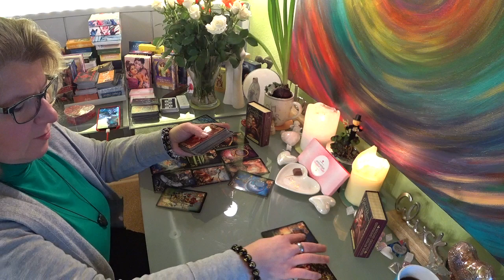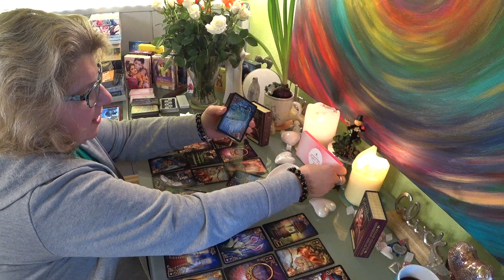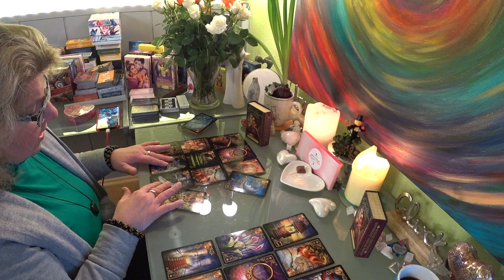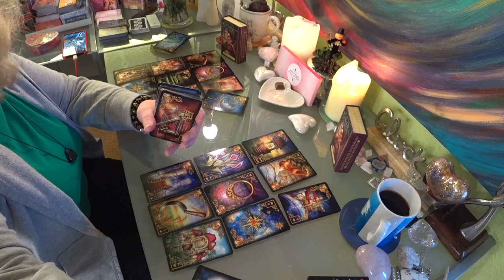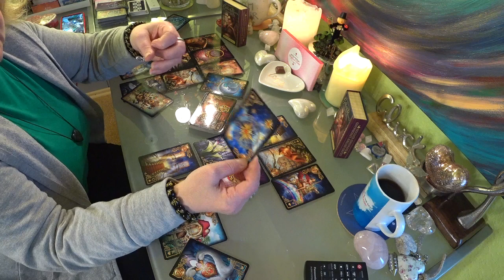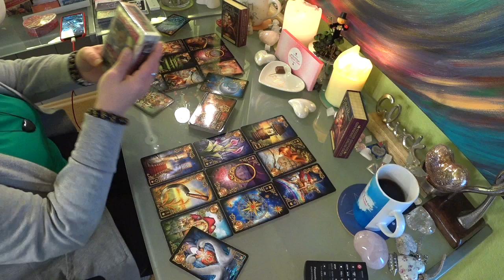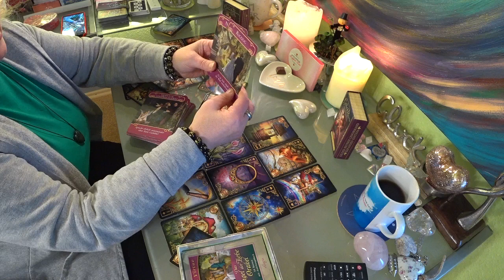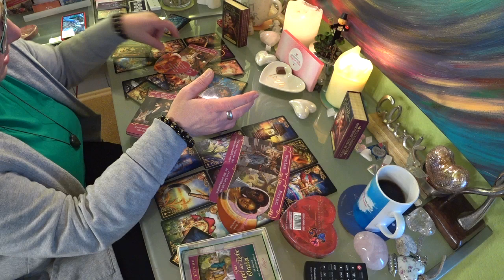💓💓Lèlektàrs Ikerlàng szerelem / A Szivetek egy Taktusban vernek 💓💓/ Januàr 03.-àn